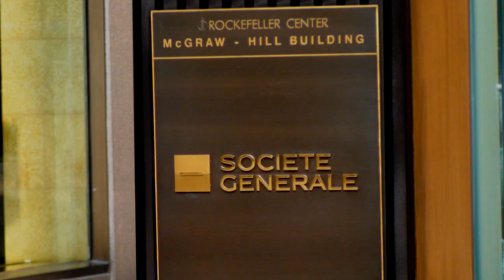Morning Becomes New York #10 - with Haydn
Scenes around Sixth Avenue. I played a menuet from a Haydn Sonata on this video. Sylvester Wager, piano